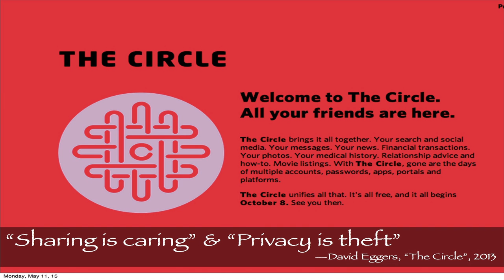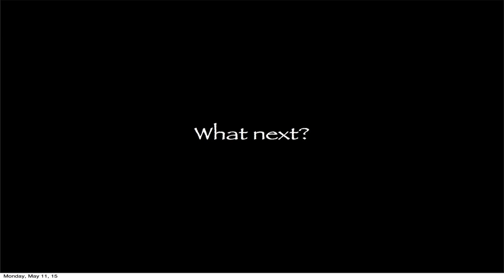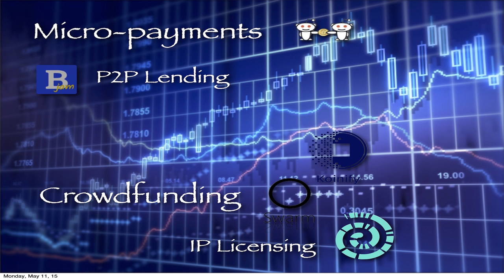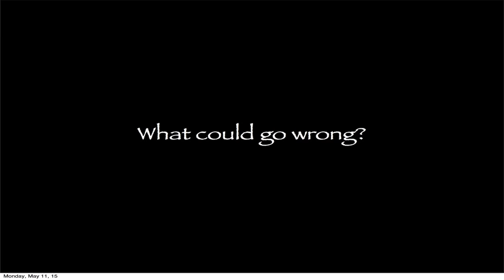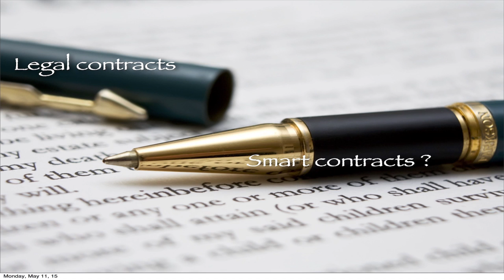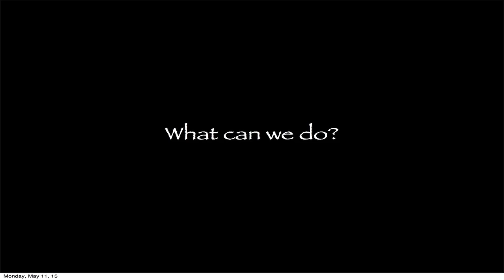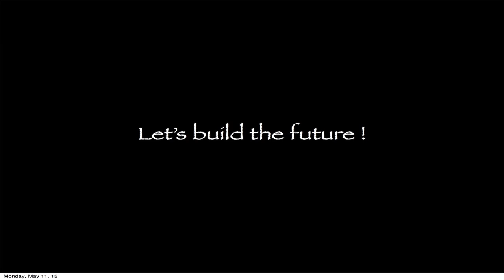Primavera de Filippi - Decentralized blockchain technologies - OuiShare Fest 2015 - [Eng]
Primavera de Filippi (Berkman Center for Internet & Society, Ethereum): Decentralized blockchain technologies: Freenet or Skynet?

In this new era of technological transition, decentralized technologies are gaining more and more adoption. Often regarded as a means to promote individual autonomy and civil liberties, the same technologies could (and already have been) used by centralized entities, in order to further their  power. Blockchain technologies come along with new promises of decentralization and emancipation, but can they actually resist the incumbents from the past?